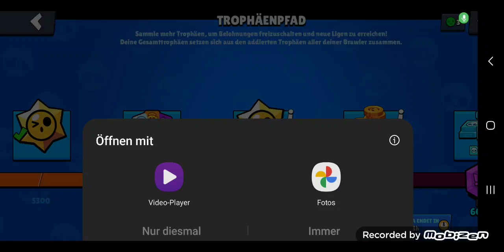31. März 2024